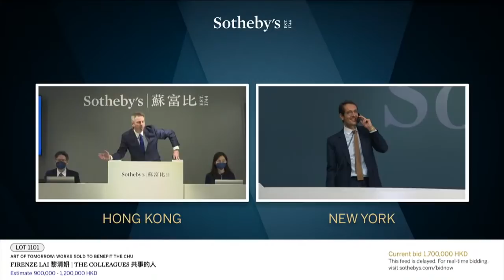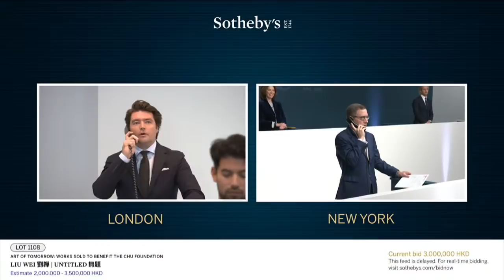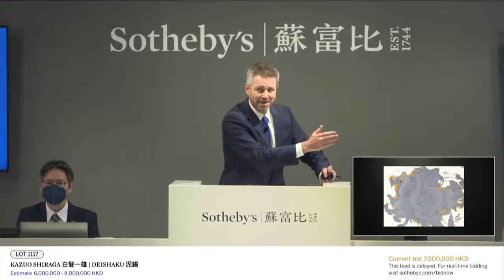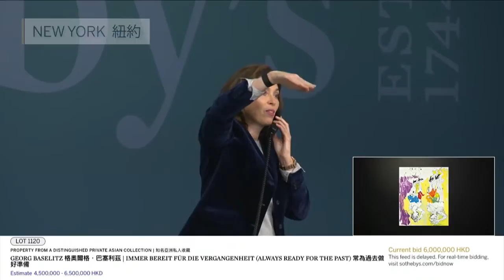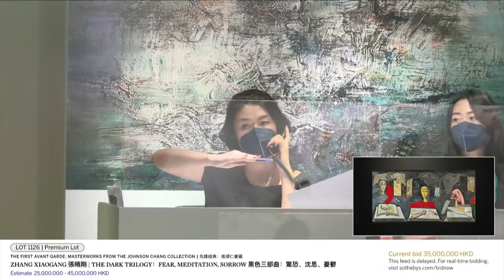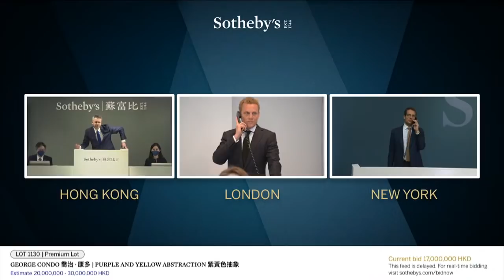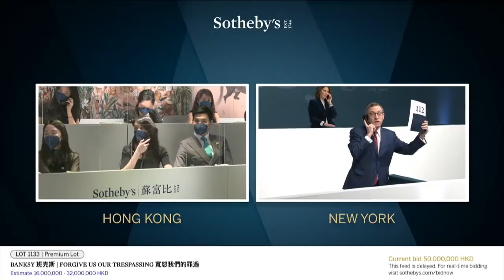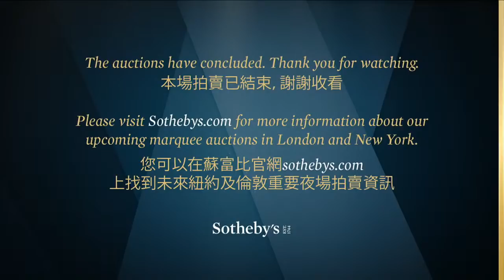Sotheby's Hong Kong Contemporary Art Evening Sale (LIVE)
Join us LIVE at 19:00 HKT/12:00 BST/07:00 EST) for Sotheby's Hong Kong Autumn Season Contemporary Art Evening Sale. Brought to you via our pioneering global multi-camera livestream, bidders in Hong Kong, London and New York will be bidding on an exceptional selection of Western and Asian masterpieces by artists including Gerhard Richter, David Hockney, Francis Bacon, Yayoi Kusama, Liu Ye and Kazuo Shiraga.